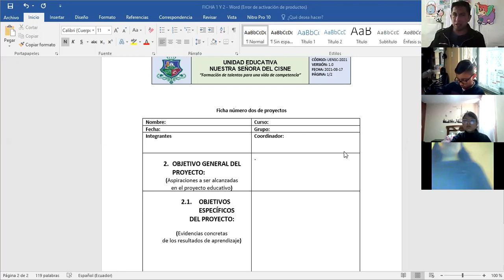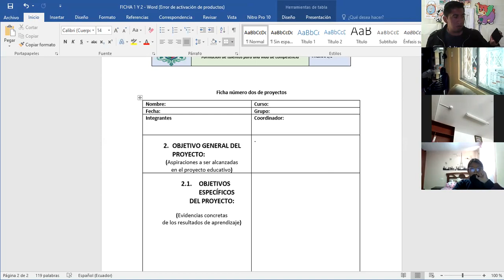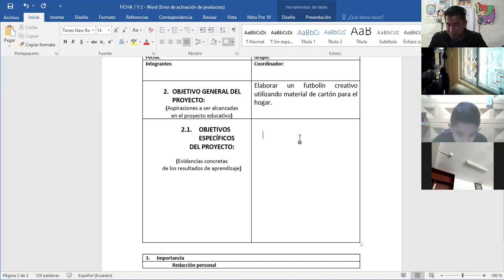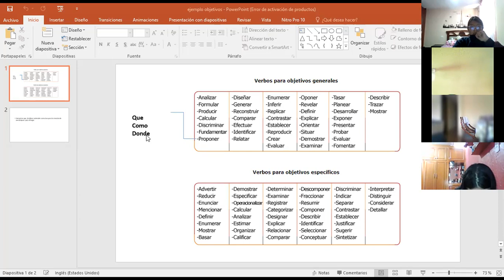8EGB B PROYECTO DARWIN 13OCT 2021